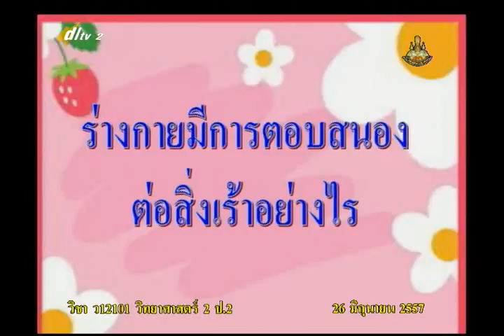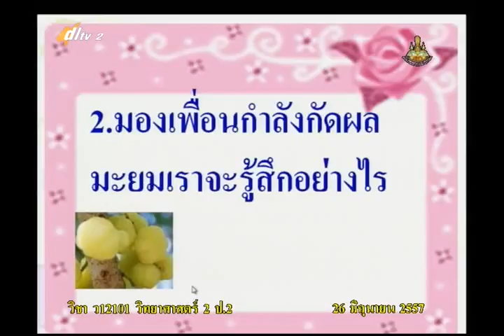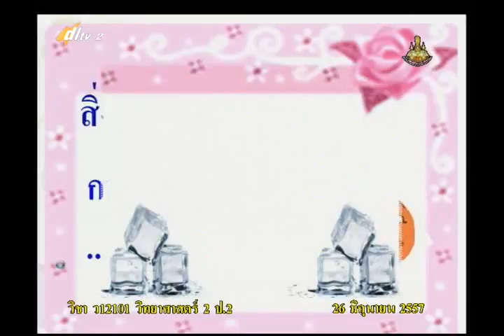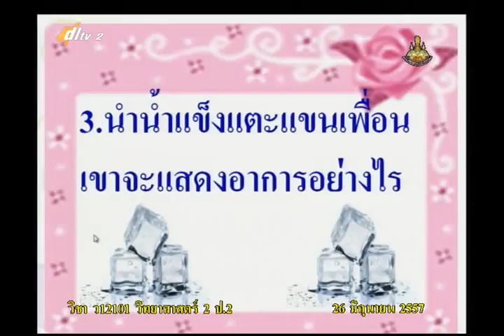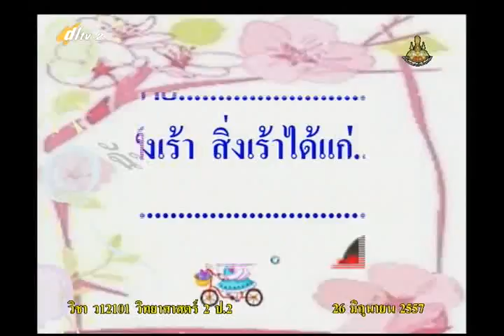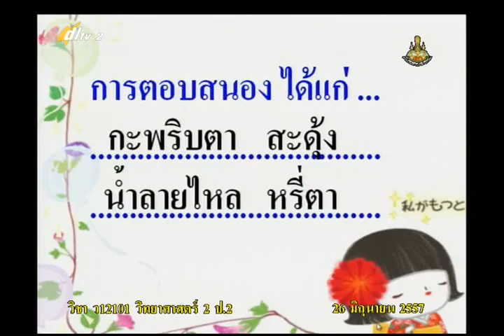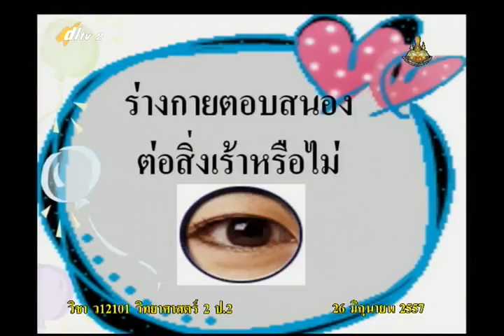012B+2260657+ว+การตอบสนองต่อสิ่งเร้า+scip2+dl57t1+w06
001_038วิทยาศาสตร์ป.2+scip2+dl57t1  ภาคเรียนที่  1  ปีการศึกษา  2557

001_034วิทยาศาสตร์ป.2+scip2+dl57t2  ภาคเรียนที่  2  ปีการศึกษา  2557

2 in the blank searching type "ประชุม แรงกสิกรณ์" or prachoom rangkasikorn
3 click left on the name "ประชุม แรงกสิกรณ์" or prachoom rangkasikorn
4 click on playlist ,choose playlist that you want to know and playload
6. If you see that there are useful, please share continute,sir.

1 เปิดเว็บ youtube.com
2 ที่ช่องค้นหาพิมพ์ ประชุม แรงกสิกรณ์ หรือ prachoom rangkasikorn
3 คลิกซ้ายบน  ประชุม แรงกสิกรณ์ หรือ prachoom rangkasikorn
4 ออบชั่น เพลย์ลิสต์ เลือกเพลย์ลิสต์ที่ท่านสนใจ และเพลย์โหลด
5 ขอบคุณที่ติดตามชมและให้ข้อติชม มีความสุขกับการเรียนรู้กันทั้ง บ้าน วัด โรงเรียน
6 ถ้าเห็นว่ามีประโยชน์ กรุณาแชร์ต่อไปครับ